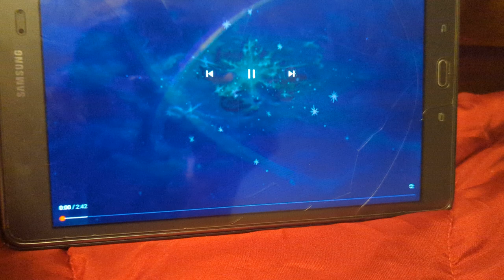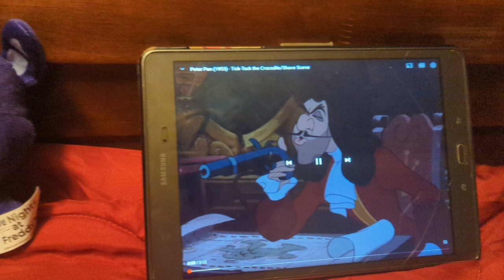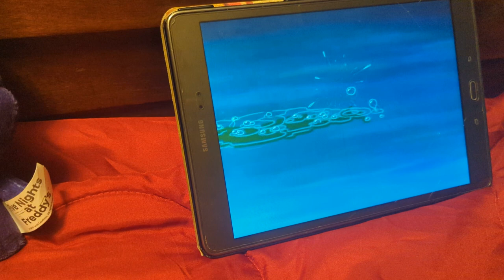woody the cowboy/ peter pan part 4